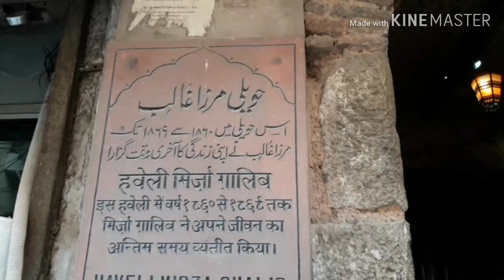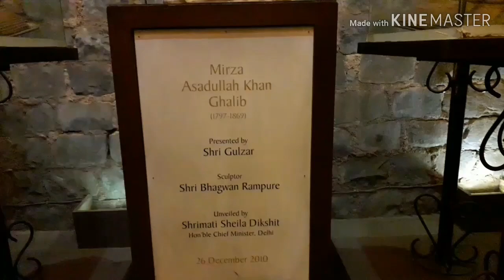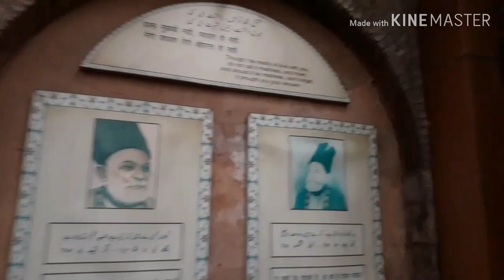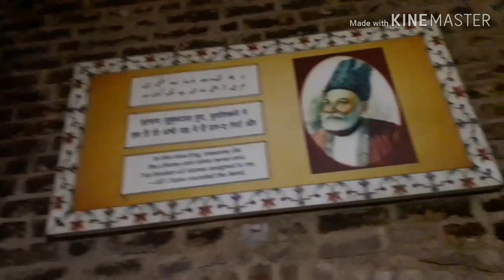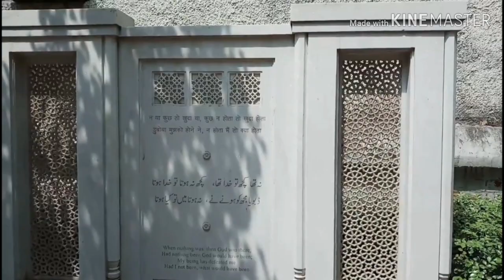Yadgar e Ghalib | یادگار غالب | Mirza Ghalib ki haveli |Ghalib ki mazaar